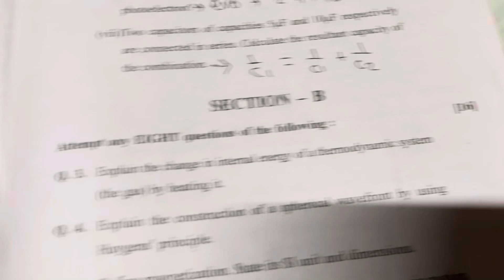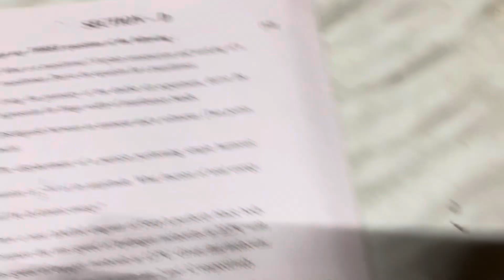MH 12th Physics HSC board paper solution 2024